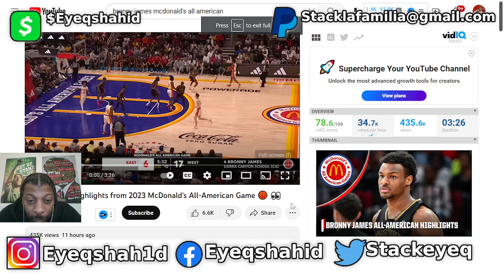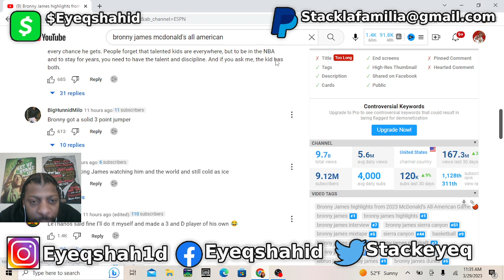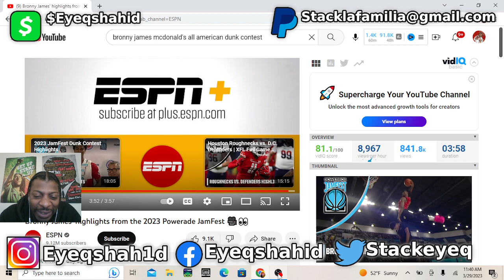Bronny James highlights from 2023 McDonald’s All-American Game